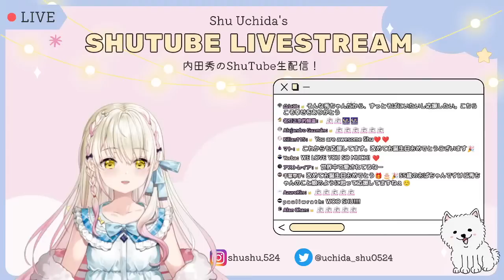一人は寂しいからみんなで祝おう！Don't want to feel lonely so let's celebrate together!🥳 [JP/ENG] 30分だけ/ 30min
私の誕生日！！！
誕生日の瞬間は一人は寂しいから少しの間だけ、みんなで祝おう！
30分枠の予定です！
Don't want to feel alone when it's midnight on the day of my birthday so let's celebrate together!!!
It's going to be a 30min stream!

しう/Siyu
Mum/ママ: Takuya Fujima/藤真拓哉
Dad/パパ: Akka

ぜひチャンネルのメンバーになってみてくださいね！：
For those who are watching ShuTube for the First time!💝
Hello! I'm Shu Uchida, and I'm a voice actress based in Tokyo.

I've voiced characters for
・Warspite, Ark Royal, Gambier Bay, Perth, Mikura in Kantai Collection Kancolle
・Shizuka Tokime in Magia Records
・Mia Taylor in Love Live! School Idol Festival ALL STARS
・Ruka Rozen E from The Expression Amrilato
 and more...

I'll be bringing to you content about Japanese culture, anime, manga and more!!

❤️SNS❤️
Shu Uchida Twitter

▽About subtitles▽
Thank you to everyone who has been making subtitles for my videos.

Lately there has been some problems with people’s subtitles being flagged as spam so I have decided to make a form where people can upload the subtitles they have made!

Please let me know the language, the title and divide the subtitles so it fits the subtitles in the video☺️

Once again, thank you so much for all your efforts.
I’ll continue to drive myself forward and grow as a voice actor in Japan.

☞SE: OtoLogic, zukisuzuki
☞Effects: *TELOPICT.com